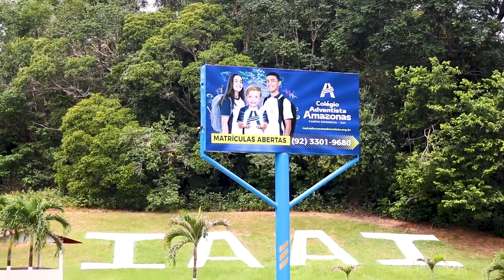[해외선교지소식] 2022년 3기 7화 아마존 선교의 중심